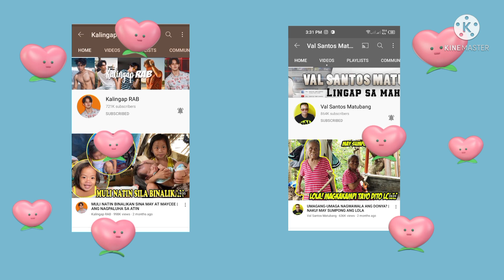UPDATED|| NANAY MYLENE 🤩 @KalingapRabOfficial ITO UNG TAONG GUSTO KONG TULUNGAN MASIPAG,HINDI LAHAT ASA.